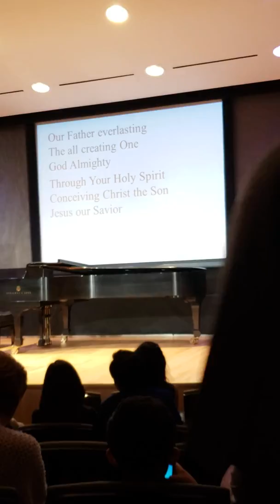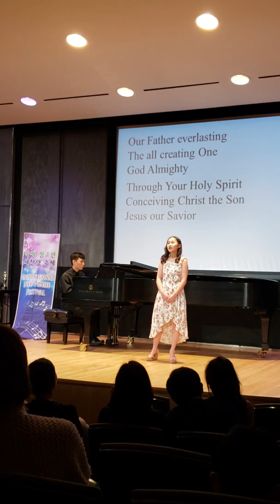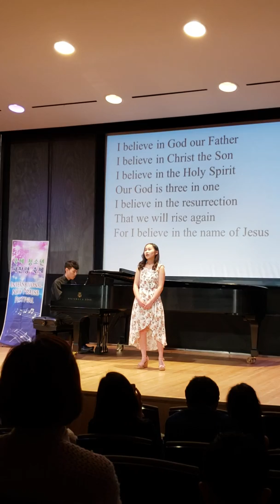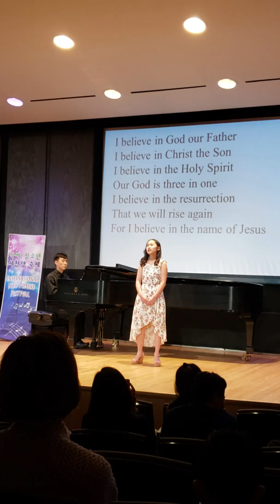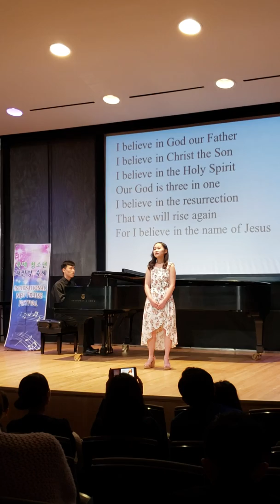Evelyn Song This I believe